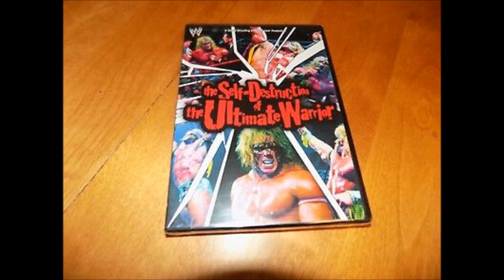12 Worst Burials of my Wrestling Lifetime (12th Day of OTRSCentral Christmas)